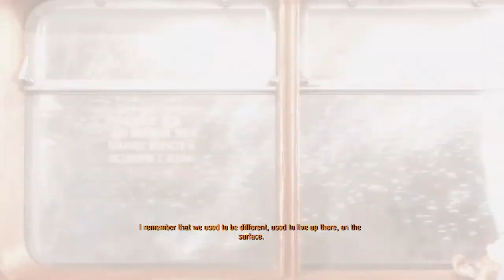Metro Exodus: Episode 1 - Artyom and Anna Find a Steam Train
Welcome to Metro Exodus the third installment of the Metro Trilogy. Our hero, Artyom, is convinced that life exists beyond the Moscow Metro but he can't detect any radio transmissions from the outside. Then he and his wife Anna (the sniper) discover a mysterious steam train on the surface...